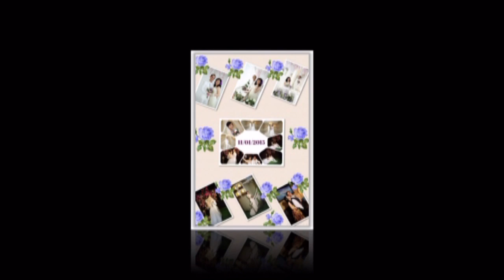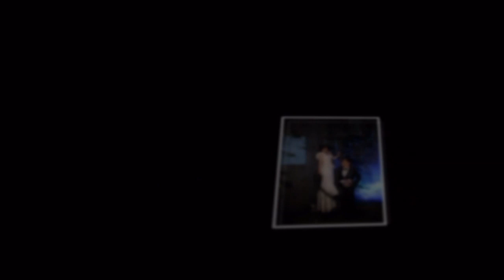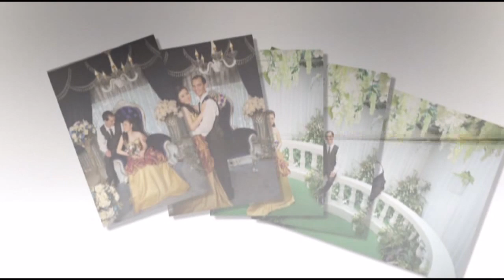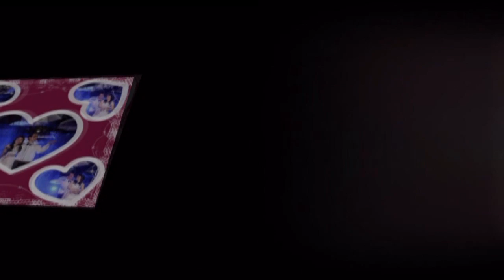Hinh Cuoi Ngoai Canh Hong Nhung